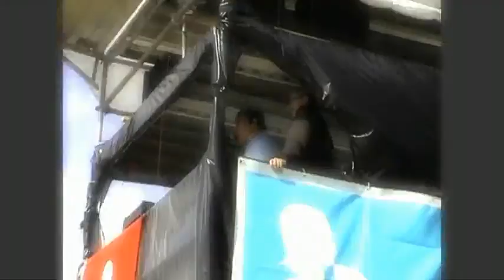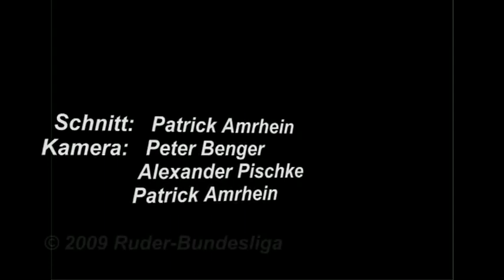RBL 2009 | Trailer RBL-Saison 2009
Der Trailer zur Premierensaison 2009 der neuen bundesweiten Eventserie Ruder-Bundesliga. Ein neues Event-Konzept im Rudersport. Explosive Achtersprints auf der 350-Meter-Sprintdistanz. Emotionale Entscheidungen. Time-Trial und gnadenloses K.O.-System. Auf geht's!